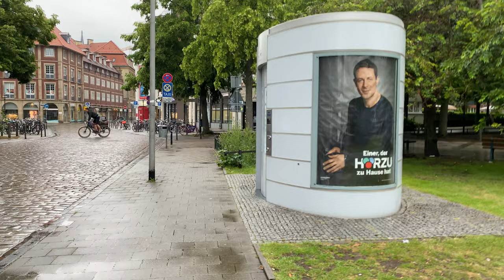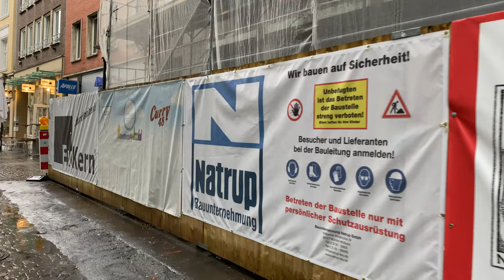Walking in the Rain in Münster, Germany (Binaural City and Nature Sounds - 4K - 60fps)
My second short evening walk in Münster. Nice rain - after the recording a huge storm started. My second film - shot with an iPhone 11 -  YouTube, maybe more to come. Enjoy!